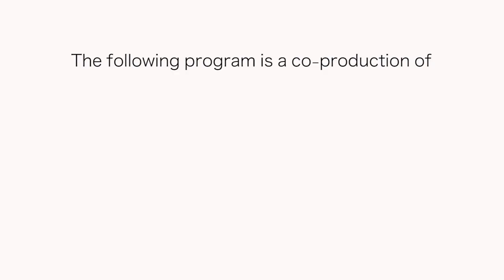Civic Cocktail: Lt. Gov. Cyrus Habib + Chief Carmen Best & Sheriff Mitzi Johanknecht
He introduces himself as “…a three-time cancer surviving, fully blind, Iranian American from a mixed religion, immigrant family.” Lt. Gov. Cyrus Habib shares personal stories and reveals his humorous side during a lively conversation with host Joni Balter. Habib describes his “coolest” moment serving as acting governor, a role he’s assumed a lot lately! He reveals who he supports for president, whether he’ll run for governor and remembers fondly the person who first taught him to advocate for himself. Plus, the region’s top two law enforcement leaders discuss police reform, recruiting, the recent Lake City shooting, and the homeless crisis. Seattle Police Chief Carmen Best says, “We are not going to arrest our way out of homelessness.” She said responding to the crisis requires a collaborative multi-disciplinary approach. King County Sheriff Mitzi Johanknecht – whose office is a partner in the effort – praised the many organizations, nonprofits and government agencies working to help solve the problem of homelessness.